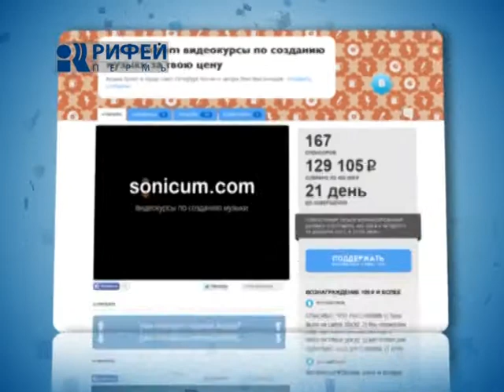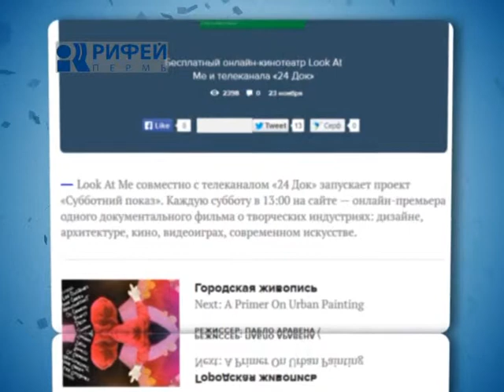Интернет пробежка 29 11 13